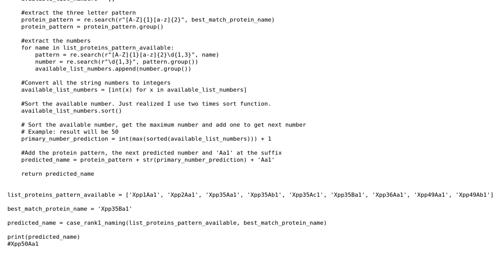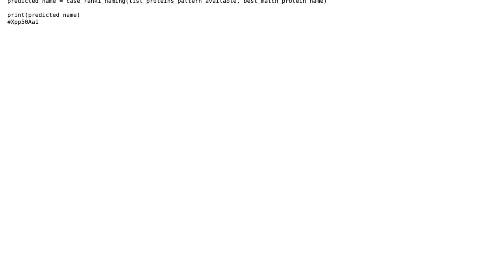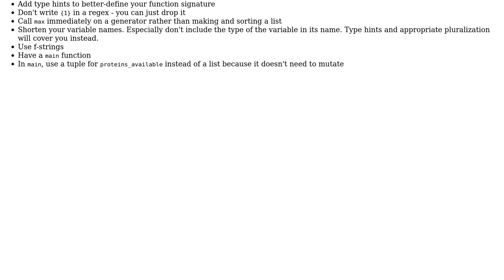Code Review: Extract, filter and match three letters from the given arguments and predict the name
With thanks & praise to God, and with thanks to the many people who have made this project possible! | Content (except music & images) licensed under CC BY-SA | Music | Images & others | With thanks to user Reinderien user dfhwze user catuf and the Stack Exchange Network Trademarks are property of their respective owners. You are responsible for your own actions.